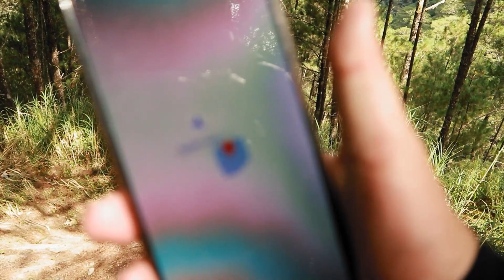MORNANG HOT SPRING & WATERFALLS | Lake Tufob | Barlig, Mountain Province | Honda Beat Long Ride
Mornang Hotspring is one of the several hot springs in Barlig. It is also the most accessible from the main highway, taking only 15-20 minutes of a downhill trek.

There’s a man-made pool where you can channel thermal waters and have a rejuvenating immersion. Enjoy dipping on the pool as you gaze on the surrounding forests and the cascading hot spring “waterfall.”
-source: Wikipedia.com

MORNANG HOTSPRING & WATERFALLS | Lake Tufob | Barlig, Mountain Province | Honda Beat Long Ride

Where I get my music for YouTube: (Try it Free!)

No. 1 Tool I use for Video Ranking: (Try it Free!)